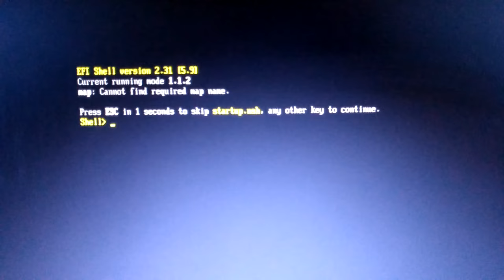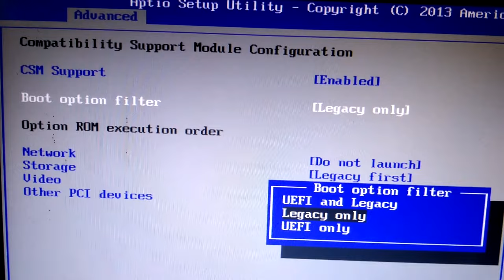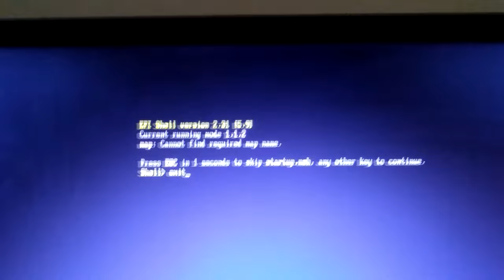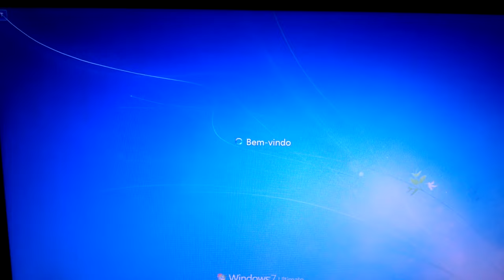HD não aparece de forma alguma, erro efi shell version 2.31 (resolvido)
Ajude o canal para que possamos sempre trazer novidade com ótima qualidade e que possamos crescer juntos, doe qualquer valor, desde já agradecemos por sua contribuição.